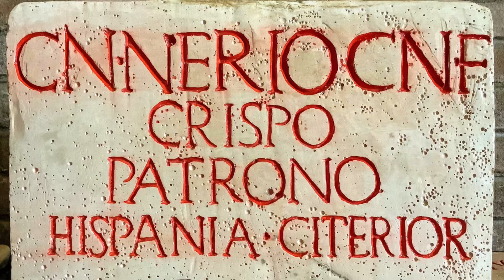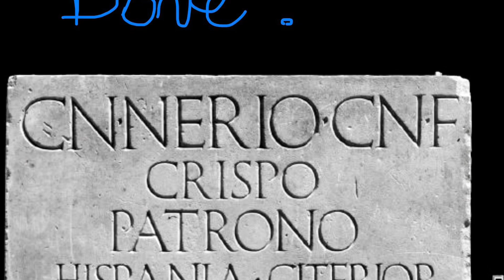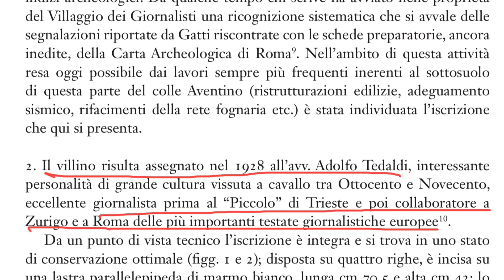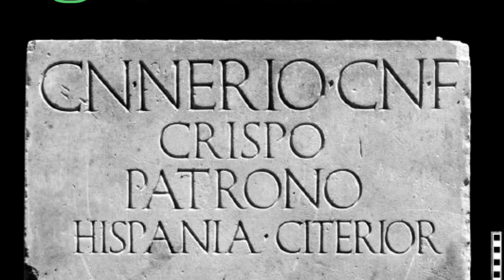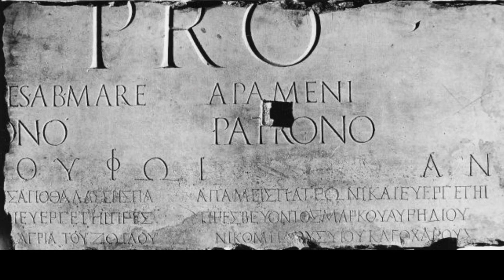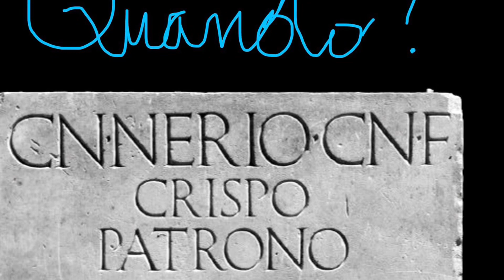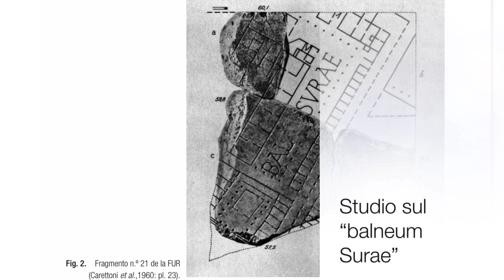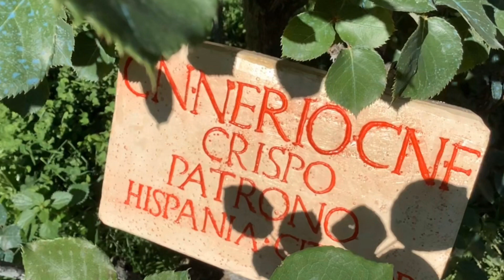Laboratorio epigrafico didattico - 7 - Perché riprodurre un’epigrafe in gesso?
Non solo rose sull’Aventino